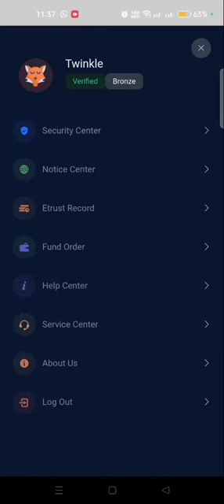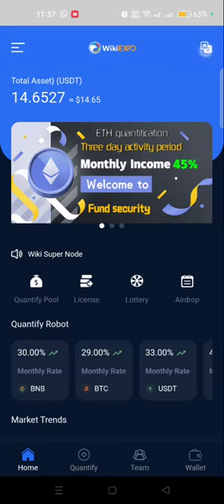WikiExpo Token Mining Airdrop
join through given above link